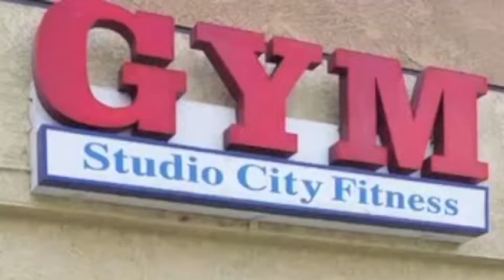Studio City Fitness Gym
Personal Training
Figure Posing
Nutrition Consultation